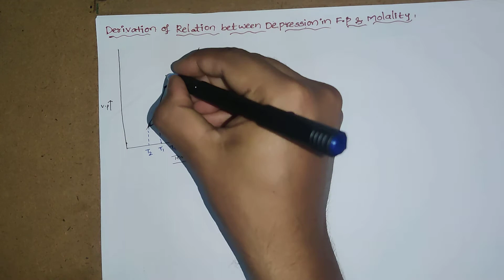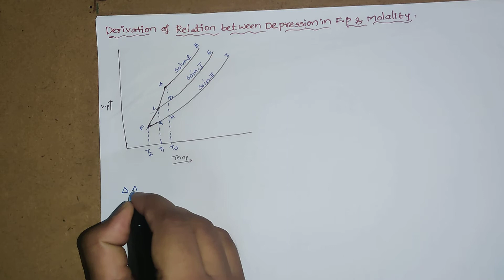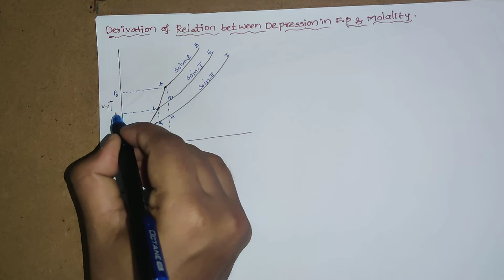Depression in freezing point